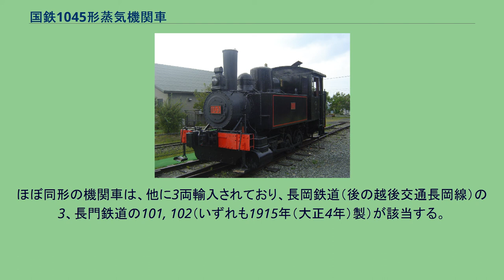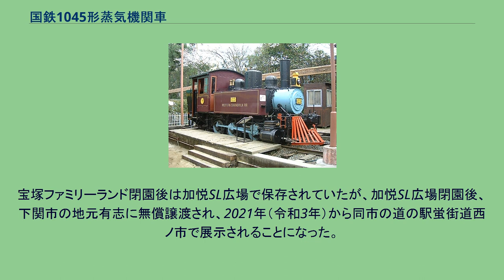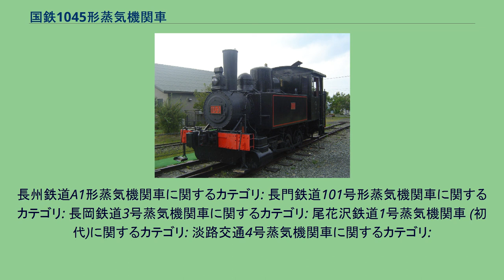国鉄1045形蒸気機関車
1045形は、かつて日本国有鉄道の前身である鉄道省に在籍したタンク式蒸気機関車である。
加悦SL広場に保存されている東レ103号蒸気機関車（旧長門鉄道101。本形式の同形機） この機関車は1913年（大正2年）、アメリカのH・K・ポーター(H. K. Porter)が、長州鉄道向けに3両を製造した車軸配置0-6-0(C)の飽和式・2気筒単式のタンク機関車（製造番号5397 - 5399）である。
この機関車は、運転整備重量18tあまりの小型機で、大きな木製の運転台とそれと離れて設置された側水槽、タコ坊主のようなドーム覆い形状が特徴的で、連結器もピン・リンク式であった。
ほぼ同形の機関車は、他に3両輸入されており、長岡鉄道（後の越後交通長岡線）の3、長門鉄道の101, 102（いずれも1915年（大正4年）製）が該当する。
これらは連結器がはじめから螺旋式であり、エンドビームや台枠が本形式と異なり、炭庫にも差がある。
長州鉄道ではA1形（1 - 3）で、1925年（大正14年）6月1日付けで同鉄道が買収されたことにより、国有鉄道籍を得たものである。
国有化に際して、当初は1030形とする予定であったが、2代目の1000形が埋めることが明らかであったため、1045形（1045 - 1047）に定められた。
また、トップナンバーの1045は、1040形の最終番号と重複する2代目であるが、当時1040形は消滅しており、問題はなかった。
本形式は、買収の翌年の1926年（大正15年）4月に早くも売却の対象となり、1045と1046は尾花沢鉄道に売却されて同社の1, 2となった。
この際に、連結器を自動連結器に交換している。
1は1938年（昭和13年）に廃車となりブローカーの手を通じて日本鋼管鶴見製鉄所に渡り、同所の16となったが、1945年に爆撃により破損し、そのまま解体された。
一方の2は、1943年（昭和18年）の山形交通成立後も尾花沢に残り、1951年（昭和26年）に廃車解体された。
1047については淡路鉄道に譲渡されて同社の4となり、連結器は螺旋式となってバッファが取り付けられた。
こちらは、1943年淡路交通成立後の1949年（昭和24年）1月21日に廃車となった。
長岡鉄道が開業用に用意した3（製造番号5680）は、本形式とほぼ同形機である。
1939年（昭和14年）ごろ廃車となり、日本鋼管鶴見工場14となった。
宝塚ファミリーランドに保存されていた時期の103号 長門鉄道101, 102（製造番号5682, 5681）は、1915年に開業用として用意された長岡鉄道3の同形機で、本形式ともほぼ同形である。
このうちの101は、1947年（昭和22年）に東洋レーヨン滋賀工場に譲渡されて103として1964年（昭和39年）まで使用された後、宝塚ファミリーランドに保存された。
宝塚ファミリーランド閉園後は加悦SL広場で保存されていたが、加悦SL広場閉園後、下関市の地元有志に無償譲渡され、2021年（令和3年）から同市の道の駅蛍街道西ノ市で展示されることになった。
長州鉄道A1形蒸気機関車に関するカテゴリ: 長門鉄道101号形蒸気機関車に関するカテゴリ: 長岡鉄道3号蒸気機関車に関するカテゴリ: 尾花沢鉄道1号蒸気機関車 (初代)に関するカテゴリ: 淡路交通4号蒸気機関車に関するカテゴリ: